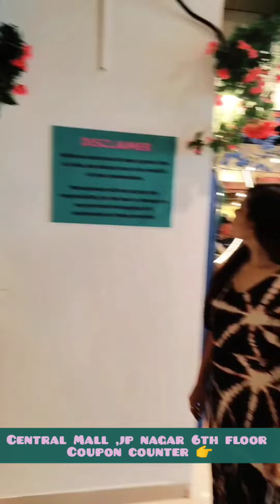Jalsa Restaurant by Shefali Shah | Detailed Review | Bangalore Youtuber | Varsha Singhal